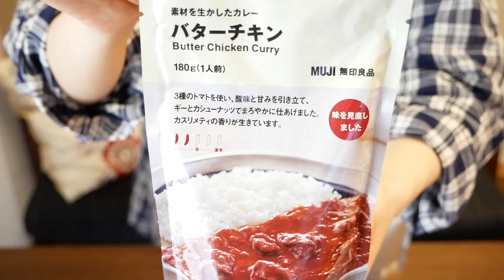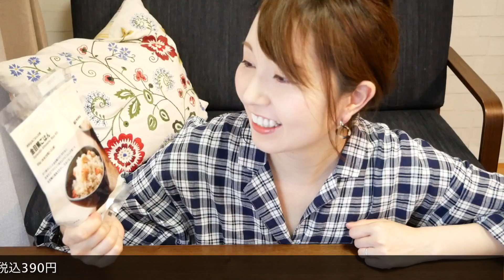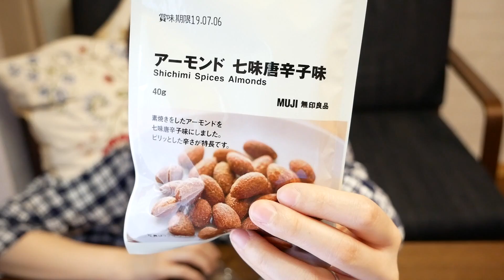【無印良品】ときめく食品・お菓子たち！【購入品紹介】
近所に無印のお店できないかな〜

素材を生かしたカレー バターチキン 180g（1人前）260kcal  税込350円
３種のトマトを使い、酸味と甘みを引き立て、ギーとカシューナッツでまろやかに仕あげました。カスリメティの香りが生きています。

素材を生かしたカレー ジンジャーパネン 120g（1人前）285kcal 税込350円
甘さと程よいスパイス感のあるタイカレーです。具材に豚肉をつかい旨みを引き出し、ジンジャーの爽やかさと食感を生かし、食べやすく仕あげました。

素材を生かしたカレー ダール（豆のカレー）180g（1人前）  187kcal 税込290円
２種類の豆をつかったカレーです。コクのあるトゥールダルと、食べごたえのあるひよこ豆を煮込んで、優しい深みのある味わいに仕あげました。

ビーフカレー　180g（1人前）  186kcal 税込150円
トマトの酸味とビーフの旨み、スパイスの香りが調和した欧風カレーです。玉ねぎや人参などを加えて食べやすく仕あげました。

ノンカフェイン はと麦＆レモングラス 500ml 0kcal 税込100円
はと麦、大麦、ルイボスに爽やかな風味のレモングラスをブレンドしました。さっぱりとした後味が特長です。

アップル烏龍茶 500ml 0kcal 税込80円
アップルの甘い香りと烏龍茶を合わせました。まろやかな味わいとさっぱりとした後味が特長です。

炊き込みごはんの素　金目鯛ごはん 85g（お米2合用2～3人前）85kcal 税込390円
炙り焼きにした金目鯛の切り身を加え、昆布仕立てのだしで炊き上げるごはんの素です。金目鯛の風味を生かし、仕あげました。

麺にかける　胡麻味噌坦々スープ　200g（1人前）316kcal 税込290円
温めて麺にかけるだけの具材入りスープです。豚肉、たけのこ、ねぎ、しいたけなどの具材に、白胡麻と花椒（ホワジャオ）油を合わせ、香り豊かに仕あげました。

あえるだけのパスタソース　うにクリーム　35.1g×2（2人前）148kcal 税込290円
風味豊かな生うにを使い、濃厚でクリーミーなソースに仕あげました。茹でたパスタに絡めるだけの簡単なキットです。

ディップソース 赤ピーマン 150g 87kcal(15g あたり）税込350円
マヨネーズに、酢漬けの赤ピーマンと玉ねぎ、きゅうりを合わせたディップソースです。野菜の食感とさわやかな酸味が楽しめます。

素材を生かしたスナック　えんどう豆 50g 304kcal 税込120円
化学調味料を使わずに、素材を生かしてやさしい味わいに仕あげました。

素材を生かしたスナック 紫いも48g 245kcal  税込120円

素材を生かしたスナック えび　45g 220kcal 　税込120円

国産野菜のスティック　にんじん 30g 146kcal  税込190円
カットした野菜を、塩や調味料を使わずにカリっと仕あげました。お子さまとのおでかけにも便利なチャック付きです。

梅せんべい 55g 244kcal 　税込100円
えびせんべいの製法でつくった生地に梅パウダーで味付けしました。梅の風味と甘酸っぱさが特長です。

するめシート 42g 136kcal 　税込250円
いかに甘めの味つけをしてシート状にし、食べやすいひと口サイズにカットしました。

バランス良く組み合わせた かぼちゃの種＆フルーツ 50g 235kcal  税込250円
素焼きをしたかぼちゃの種に、レーズン、クコの実を、味や食感がバランス良くなるように組み合わせました。

アーモンド　七味唐辛子味 40g 261kcal 　税込190円
素焼きをしたアーモンドを七味唐辛子味にしました。ピリッとした辛さが特長です。

みそとチーズのサブレ 60g 320kcal 税込250円
和と洋のおいしさを組み合わせたお菓子です。みそとチーズの濃厚な風味がサブレ生地のほのかな甘みを引きたてます。

フロランタン 85g 484kcal 　税込190円
クッキー生地にナッツとキャラメルをのせて焼きあげたフランスのお菓子です。食べやすく、ひとくちサイズにカットしました。

レモンのブールドネージュ 80g 417kcal 税込190円
レモンの皮を練り込んだ生地に、すっきりとしたレモンパウダーをまぶした季節限定のブールドネージュです。

不揃い宇治抹茶バウム １個 71g 316kcal  税込150円
焼きムラや凸凹、変形など、おいしさに関係なくはじかれていたものも活かしました。食べきりやすいサイズです。

不揃いパイナップルバウム １個91g  395kcal 税込150円